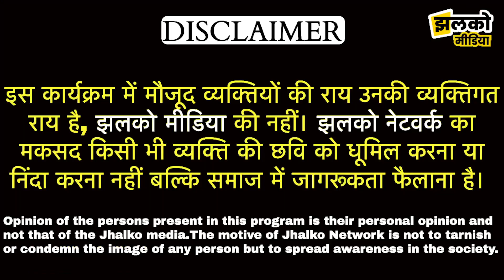चूरू के रेतीले टीलों में उगा सफ़ेद सोना, मशीनीकरण ने बदली खेतों की तस्वीर, देखें पूरी रिपोर्ट ~ Churu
चूरू के रेतीले टीलों में उगा सफ़ेद सोना, मशीनीकरण ने बदली खेतों की तस्वीर, देखें पूरी रिपोर्ट ~ Churu News

Produced By: Jhalko Churu
Edited By: Lokesh
Reported By : Manoj
Cameraman